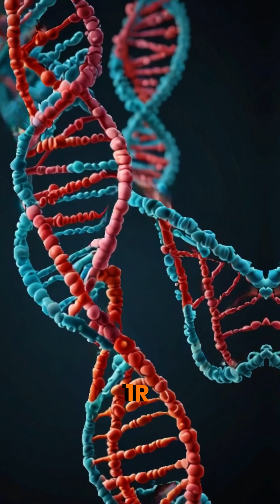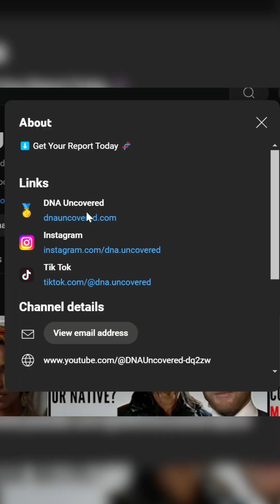Ginger Genetic SuperPower?!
Gingers have a unique genetic trait that others may not